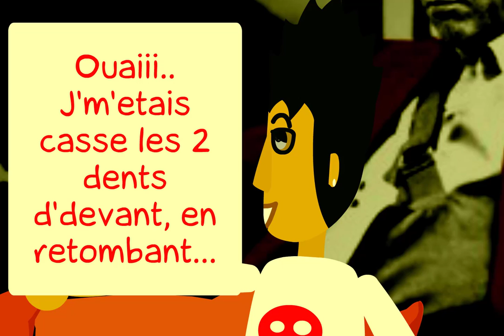BEST FRIENDS !!!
"Supers SOUVENIRS D'ENFANCE d'Amir et Samir !"

BEST FRIENDS !!!, par 28Monk le 09/03/2008 sur LaCartoonerie.